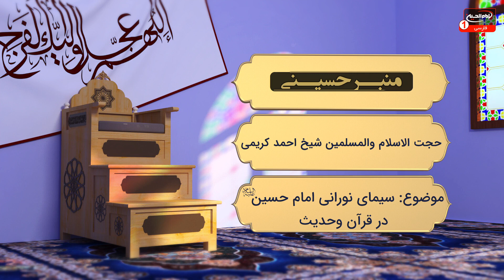منبر حسینی (8): امام حسین علیه السلام در قران وحدیث، حجت الاسلام والمسلمین شیخ احمد کریمی،کربلا،1444